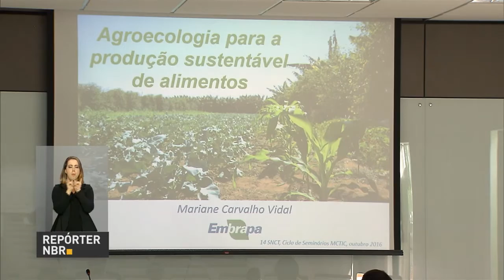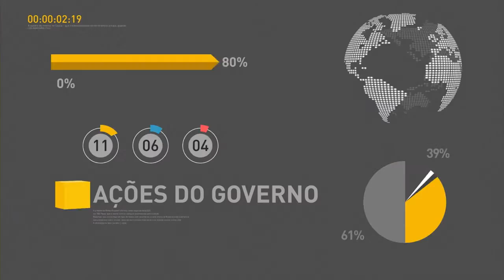Semana Nacional de Ciência e Tecnologia vai até 23 de outubro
REPÓRTER NBR 18H - 17.10.16: O Brasil sofre com seca e chuvas e governo reconhece situação de emergência em mais de 1500 municípios. Até sexta-feira é realizada a Semana Nacional de Ciência e Tecnologia. Começou o pagamento do Pis/Pasep ano base 2015 para nascidos em outubro.